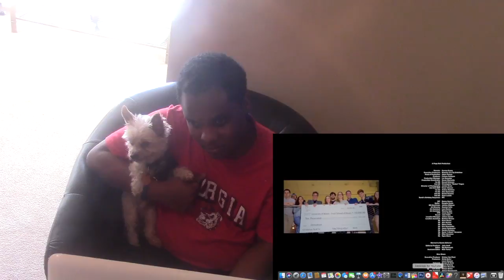God's Plan Drake Offical Music Video **REACTION**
This video is about God's Plan Drake Offical Music Video **REACTION**